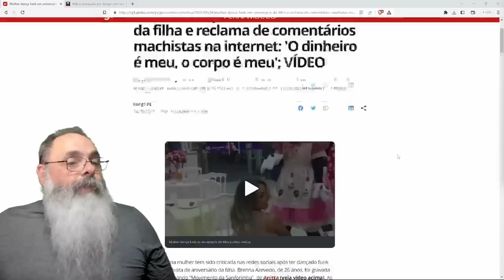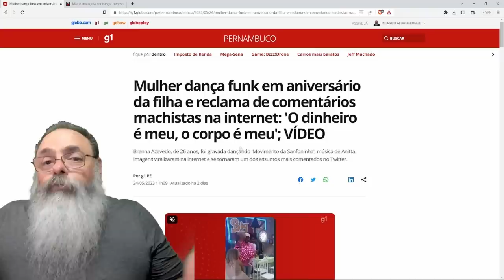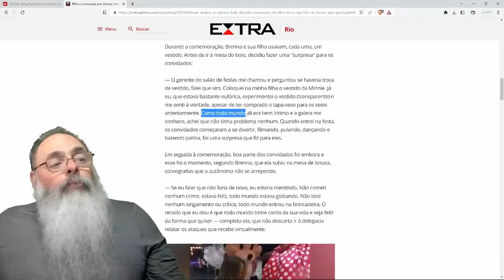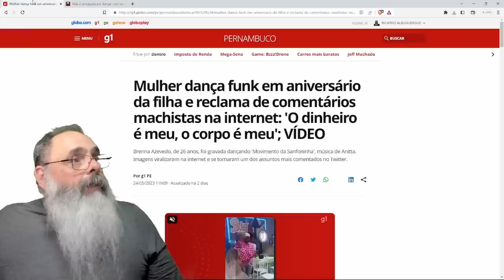MAMÃE faz BRINCADEIRA com AMIGAS na FESTA da FILHA e VÍDEO VIRALIZA causando FUROR nos CONSERVADORES